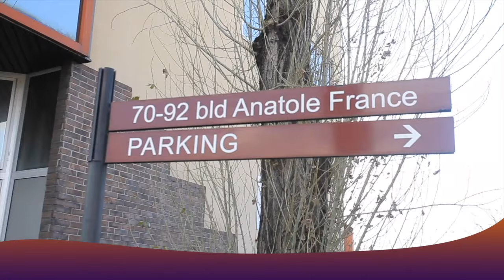Bobigny : Fiançailles De YDELINE & YVES Vol 2 ( Congolais Wedding 2020 ) By Studio BOTE IMAGE